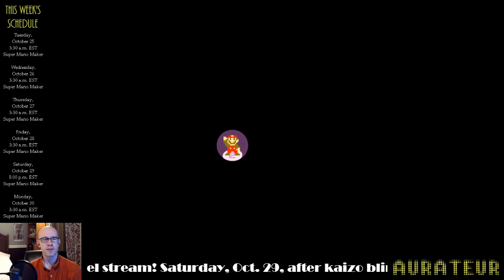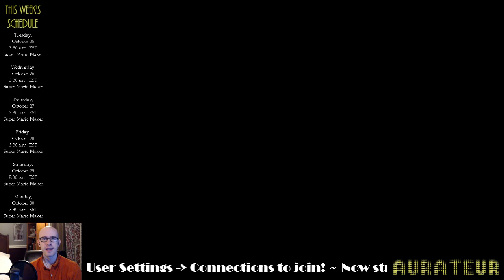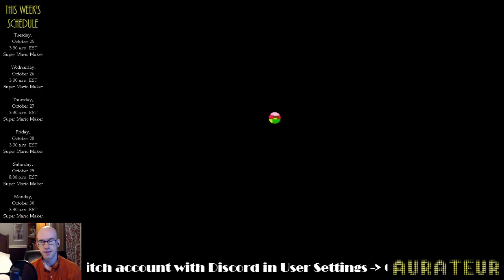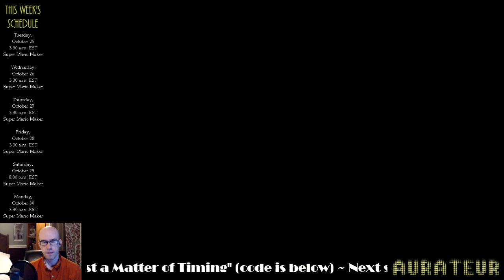Level of the Week: "Kirby: Planet BoboBOOT v1.1" by Wariuzzo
Each week, I'll be highlighting a level that I found during a 100-Mario challenge as the level of the week.

This week's level is "Kirby: Planet BoboBOOT v1.1" by Wariuzzo. It's a fun, well-designed SMB level featuring the Kirby costume and the boot power-up. If you'd like to try it out, the code is A9C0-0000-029A-DD7D.